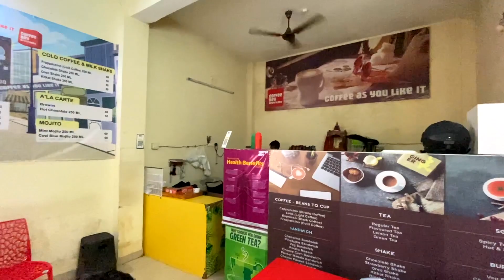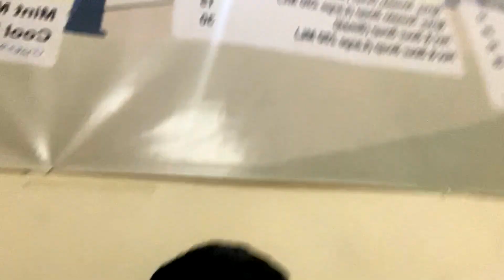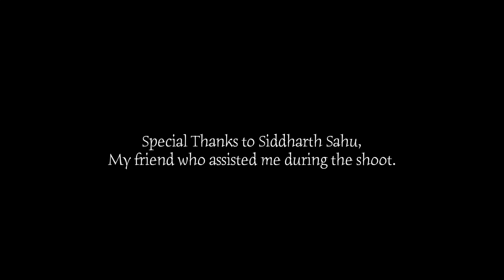HNLU Full Campus Tour | Hidayatullah National Law University Raipur | Mad Barrister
About me :- Hello, My name is Madhav Soni aka Mad Barrister. I'm a student of law at Dharmashastra National Law University, Jabalpur. I'm involved in video making since 2018. As i am interested in travelling also which pushed me to make Travel vlogs on YouTube. But somehow, On fine day i made a vlog of my college life at NLU Jabalpur which landed me to make videos that are informative for CLAT & other law aspirants. This was a small story of my journey on YouTube. Currently, we have started a new podcast series namely, "The Mad Barrister Show".

About Video :- This is a Campus Tour video of Hidayatullah National Law University, Raipur (HNLU)

Hopefully you will love the Video.
⭕  Timeline :-

00:00 – Precap
1) iPhone 11
2) Collar Mic-Boya M1
3) Vlogging Mic-Boya MM1
4) Vlogging Mic-Rode VideoMicro
5) Tripod-Manfrotto MTPIXI-PK Pixi Mini